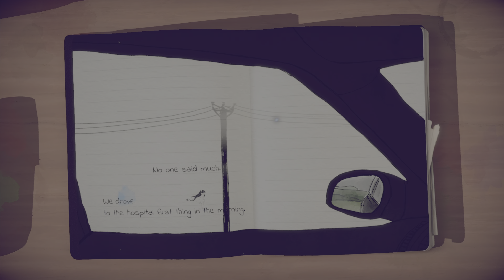LOST WORDS: BEYOND THE PAGE | Diary Entry 6 Gameplay Playthrough (PS5, 4K60)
My casual playthrough of this game.